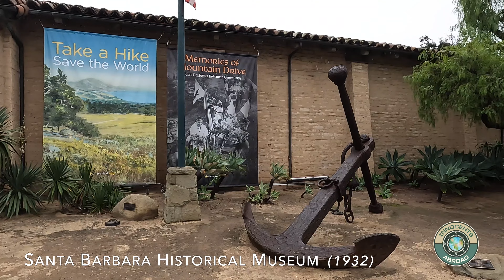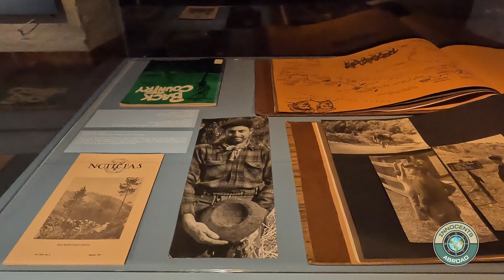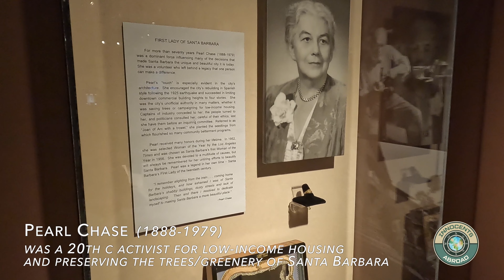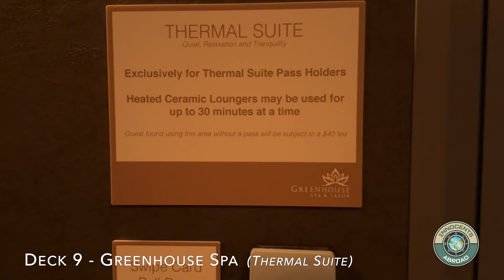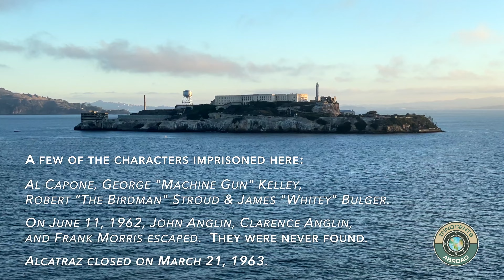Holland America Koningsdam | Classic California Coastal Vlog Ep. 3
Welcome to Episode 3 of our Classic California Coastal Vlog series with Holland America.

Our 4-part series (+ a full ship tour walkthrough, and suite tour) was filmed over 7 nights during our cruise aboard Holland America Koningsdam, r/t San Diego, California, in November 2022.

The series documents San Diego (where we show the waterfront boarding process); Santa Catalina Island (where we tour the 1929 Catalina Casino and walk through the artistic town of Avalon); Santa Barbara (where we visit the Santa Barbara Historical Museum) & San Francisco (where, with an overnight stay, we sail under the Golden Gate Bridge, visit the Exploratorium, Vista Point (stunning GG Bridge viewpoint), and Twin Peaks (for wide-angle viewing overlooking the city).

This episode covers our touring of Santa Barbara (where we visit the Santa Barbara Historical Museum, and enjoy a half-day at sea before sailing under the Golden Gate Bridge in San Francisco).

Each episode in our series will premiere on Fridays- at 5pm Pacific/8pm Eastern.

CONSIDER JOINING OUR INNOCENTS ABROAD FACEBOOK GROUP!